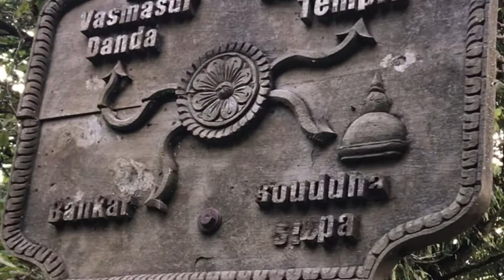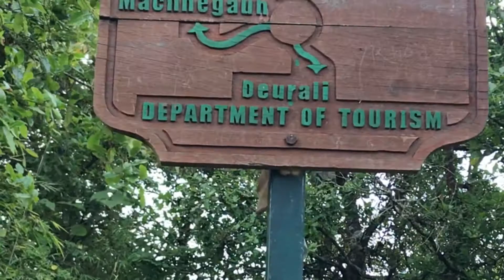Hattiban Hike || Pharping || Dakchhinkali || Kathmandu valley view || Duluwa budabudi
Hattiban Hiking